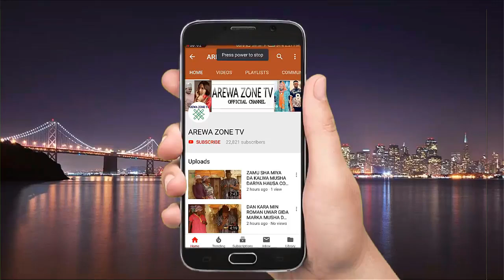Banda A Garin Musulunci Muke Ai Wallahi Da Sai Nai Miki Tumbur - Musha Dariya